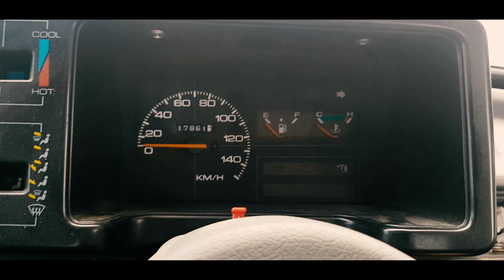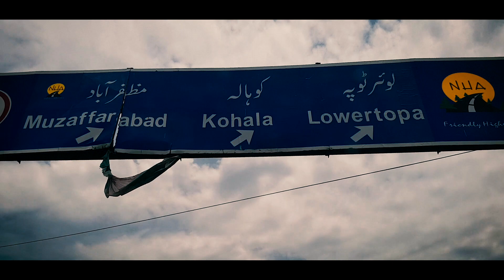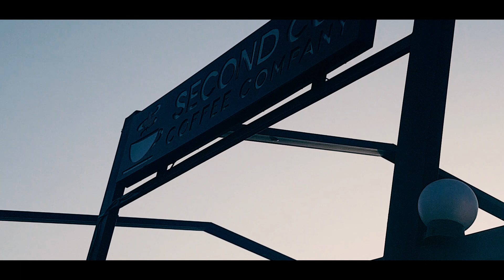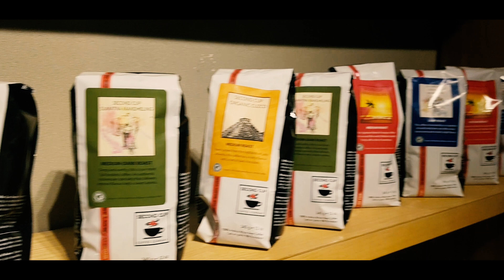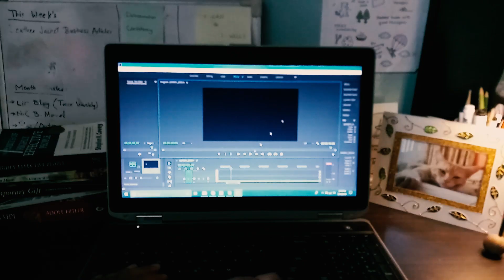Weekend Trip To Murree - Second Cup Coffee - Travelogue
Every now and then I make sure to take an escape trip to Murree or any other nearby area to break from my routine. When it comes to routine, it can be pretty lethal since the monotonous routine can suck the life and energy out of you. For a person like me, it doesn't take much to drain me and then stress me. So to myself sane and in the right mind most of the time, I do what I love doing - driving!

We often visit Murree and spend a few days there. This was another great day when my cousins and I decided to meet at Second Cup Coffee for aftaari, and a quick meet up. Despite being together for a few hours, meeting with them charge me up every time. I feel better, happier, and positive once again.
Murree and these people that I get to see every now and then have become my safe heaven in recent past. Who is your safe heaven?